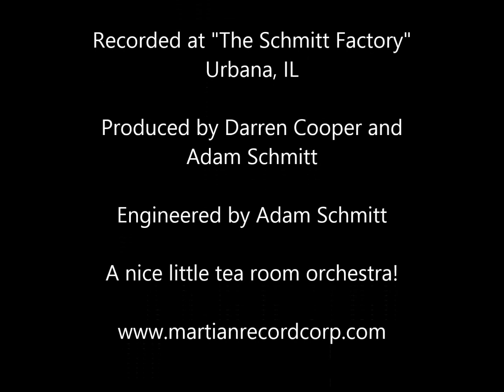Three Hour Tour, Lonely Place